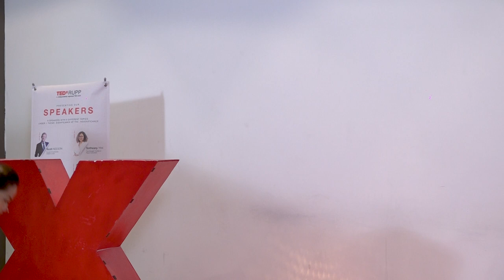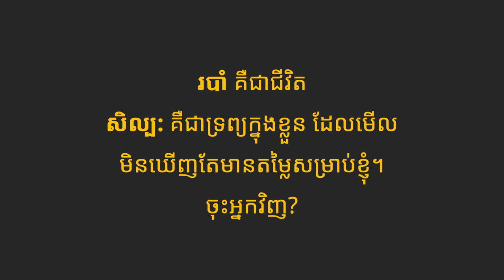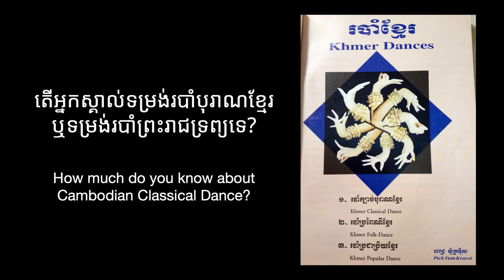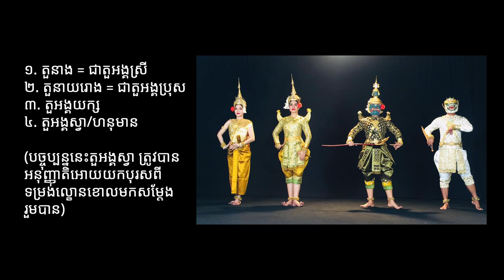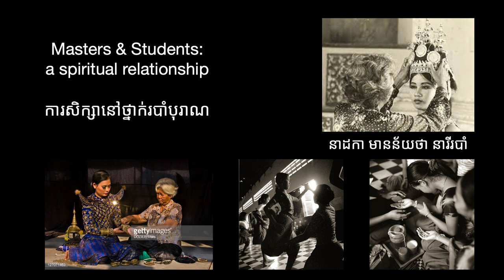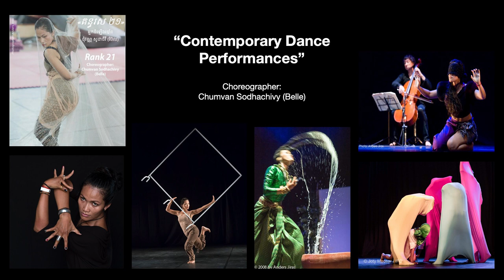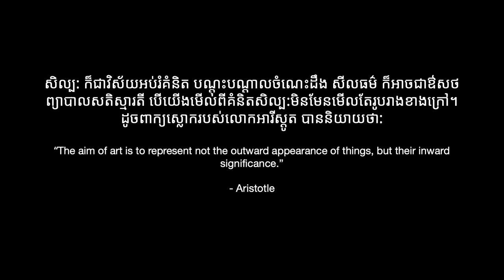Evolution of Khmer dances and female dancers | Sodhachivy "Belle" Chumvan | TEDxRUPP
Many people do not give much importance to Arts and dance especially, and hence miss to understand the value of Art – Arts is the Soul of a Nation. This talk is aimed to let the audience discover and understand further about Classical Khmer dance and contemporary dance through my experiences detailed in the talk.

Sodhachivy (aka Belle) started her training in Royal Khmer Classical Dance at the age of 9. It is only at age 16 that Belle discovered the Contemporary Dance form and its wide range of possibilities. Eager to develop her contemporary creative skills, Belle was accepted into Robert Wilson’s Watermill Center 2006 International Summer Arts Program (Supported by Amrita Performing Arts). Since then, Belle has decided to also become a choreographer and joined numerous contemporary dance workshops around the world. Likewise, Belle is a founder of SilverBell Dance Group of Performing Artists. She has choreographed and developed many of her own works throughout her career. CHUMVAN Sodhachivy (aka Belle) started her training in Royal Khmer Classical Dance at the age of 9. It is only at age 16 that Belle discovered the Contemporary Dance form and its wide range of possibilities. Eager to develop her contemporary creative skills, Belle was accepted into Robert Wilson’s Watermill Center 2006 International Summer Arts Program (Supported by Amrita Performing Arts). Since then, Belle has decided to also become a choreographer, and joined numerous contemporary dance workshops around the world,
July 2014 marks a new milestone for Belle, as she got granted a scholarship to study in New Zealand for a semester.
Likewise, Belle is a founder of SilverBell Dance Group of Performing Artists. She has choreographed and developed many of her own works throughout her career. Besides, she is a lecturer (Classical Dance and Contemporary Dance Form) at the Faculty of Choreography of Royal University of Fine Arts. This talk was given at a TEDx event using the TED conference format but independently organized by a local community.